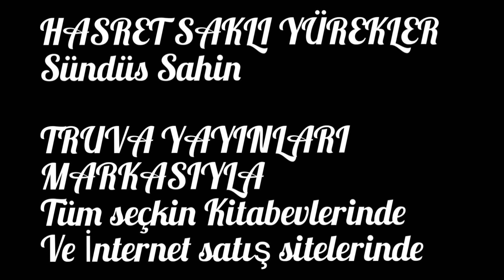SEVGİLİM - Seslendiren: Sündüs Şahin - Şiir: Cemal Süreya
Seslendiren: Sündüs Şahin
Şiir: Cemal Süreya
Sevgilim